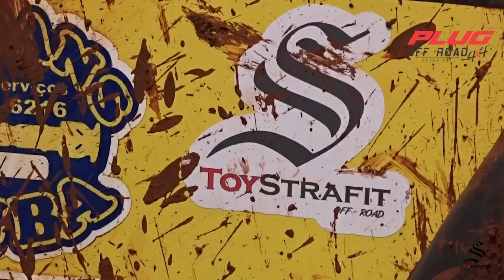Jeep Fest Cornélio Procópio PR - Competição Extreme 4x4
1 Jeep Fest Cornélio Procópio - Competição Extreme 4x4 Stock 4x4, 4x2 e outras categorias.
Evento que aconteceu 10 e 11 de Setembro de2022
Organização G7
Acompanhe esse grande evento que reuniu os amantes do Off Road da região norte do estado do Paraná e  de outras regiões que foram prestigiar o evento.
Parabéns aos organizadores do evento e participantes.

Obrigado!

Tags: Xcrawer rockcrawling 4.9 TG 6.5 hardcore crawling moya reduzida transfer case RAM inverno transamazonica pará nordeste norte belém paraíba amazonas rondonia Lavando RAID o Troller T4 depois da Trilha!! Trilha da Tombada 4x4 - TODO MUNDO DEITOU  Trilha zicada - Quebra Chassi e Pinheirinho zuk world inferno torres galopeira
Trilha 4x4 do Capitania winch guincho churrasco girl mato bbq raiz parças cabeçudos bob tailed chile laguna congelada moya samuca samuka
Trilha 4x4 do Cacique - NINGUÉM FICA PRA TRÁS - Atoleiro extremo !!
Trilha da Manilha 4x4 -  Barro pesado - Troller & Willys javan
Trilha das Flores - Hilux, Troller, Pajero, SW4, Stark, JKU
Arrancadão na Lama -  3º Festival off-road de Louveira
Pista 4x4 Elite da Lama - A TURMA PEGOU PESADO!
Trilha do Índio 2019 - Juquitiba Rodrigo Platinum TRILHA DO INFERNO - Erosões Extremas
Minas Gerais
Trilha da Tombada 4x4 - TODO MUNDO DEITOU !  Jeep Wrangler - Elite da Lama Camiones Camoapa - izusu cruzando río
Jimny jangkrik vs Vitara body jimny | offroad Extreme
BR- 319 - atoleiro3
MELHOR GERAÇÃO DE HILUX ! FIDELIZAÇÃO DE CLIENTES DA DÉCADA
TOYOTA HILUX V6 2020: TESTE COMPLETO
Trollers nos Atoleiros Profundos - Trilha das Águas
Maxxis 40" - Buraco do Camel - Brasil Fora de Estrada
Novo troller mergulha fundo na trilha de bacupari
Lavado
neutro trilha tombo na lama
ATOLEIRO FUNDO
CAMINHÕES & CARROS AO EXTREMO TRANSAMAZÔNICA – ESPECIAL
Trilha dos Trilhos, Passo Fundo RS Willys Rural do Vivente Vulgo
Lavação automotiva - Aqui o sistema é bruto
VW Amarok aos Limites (Barro + Lama + Puxando Caminhão)
Volta da Transamazonica TAC 2019, Bônus de uma aventura pela
CAPITU 4x4 - 1º Teste depois de instalar a tração challenge rcv axles dstrac portal tarja preta eixos portais sprint 4cc 4 cilindros 6 cilindros caneco ado jensen samurai jku tj jl unlimited 4link tip roll over jornal mais offroad pantanal sport machine gardenal br319 tac sergio 4x4 willys cj5 turbo magnuson supercharger 3.6 v6 Mitsubishi l200 dakar triton vw Volkswagen amarok chevy gm s10 blazer f75 rural tj wj xj wrangler jk jhilux Toyota v6 v8 3L 5L turbo d20 f1000 novo secura dos 30 aos 40 mwm cummins dodge ram c20 c10 ford ranger f250 t4clube nacao troller transamazonica manapiare canaima gran sabana 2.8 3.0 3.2 tgv ngd power stroke frontier navara gu gq tt trillo chile venezuela colombia panama portugal malaysia indonesia vs x contra nuevo brasileño playa paraiso cangrejera inferno paranapiacaba waldys  Off Road N Chill Español inferno meu jipe tarja carro chefe bbc network studios programme 6x6 funrace classico antigo antiga placa preta fortuner tacoma 22re 4AGE cabine dupla simples extendida asia china cambodia philippines review test teste overview opinião sincera crash vs 1kzt kavak meru fortuner fourrunner 4runner live axle solid axle funrace fun race 4x4 válida campsur  ETB evolution warn challenge 8274 aspirada toyota ih8mud pirate4x4 portugal trillo parte 1 2 capitulo ep. episodio fueltech swampy flood maçarico sem turbo 31x10.5r15 bfgoodrich mudterrain km bfms UTE australia 4wd action regime fazenda galo quebra vs cabo de guerra ferve  primobill silencioso escape escapamento rf mufflet exhaust dudu escapamento downpipe cano reto clark noturna mecânica EGT 5 cilindros bronco guincho winch spina verde noturna night run sertao hunza